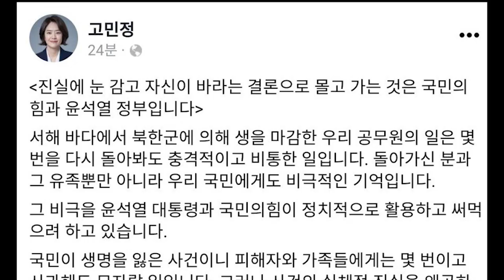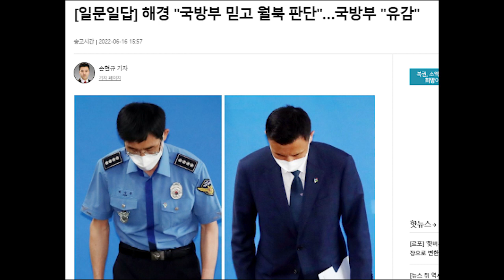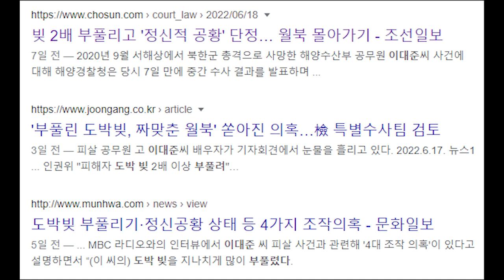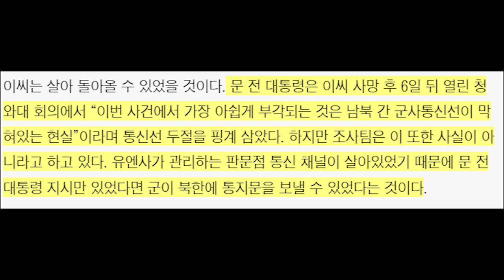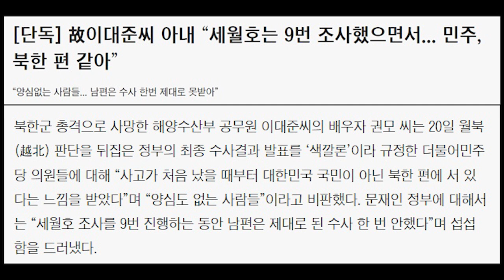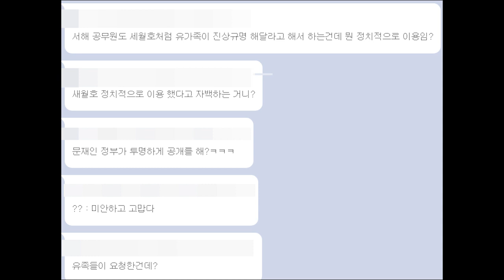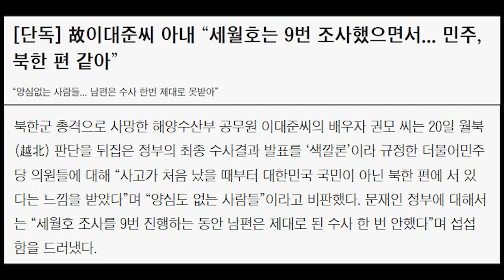고민정이 또... 고인을 정치적 이용 말라? 민주당이 할 말인가?